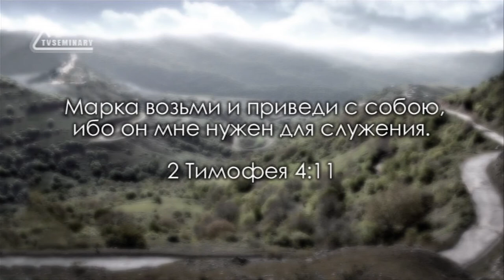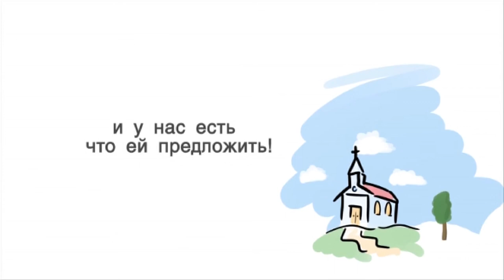TVS BS232 Rus 26 Разногласия между Павлом и Варнавой Деян 15 36 41